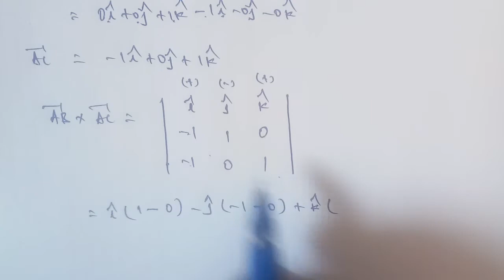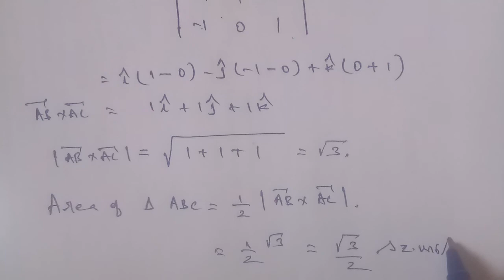Tn 11 maths| example 8.26|chapter 8 | state board | Vector Algebra|gmrrao maths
example 8.26